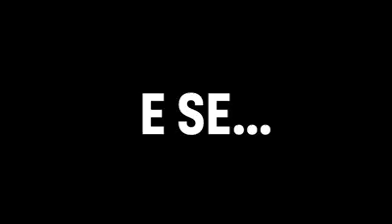Cabine Remota Stefanini (Work booth)